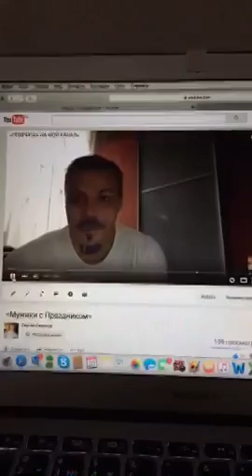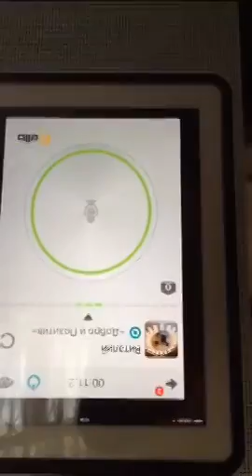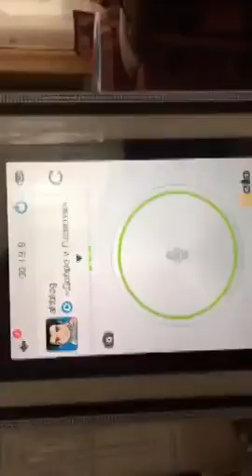Сергей Симонов С Праздником Мужики, поздравляю всех тех КТО СЛУЖИЛ В АРМИИ